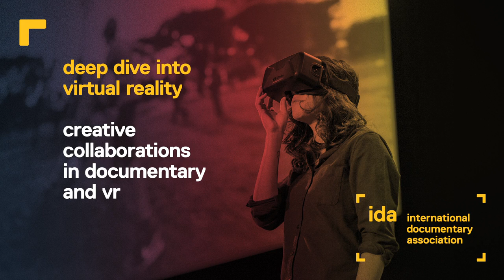Ari Palitz on "My Mother's Wing"